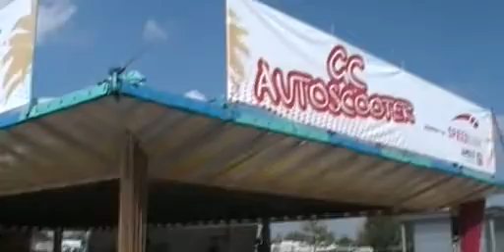Emil007 @ Games Convention 2007 Part 9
Emil007 @ Games Convention 2007 Part 8